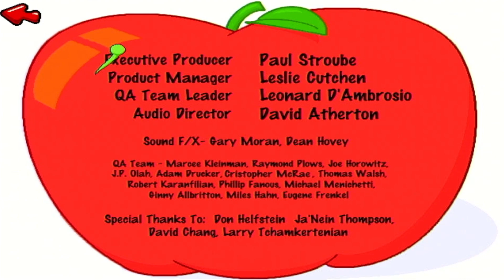Jumpstart 1st Grade (1995) 7th Time Cap! (Part 52)